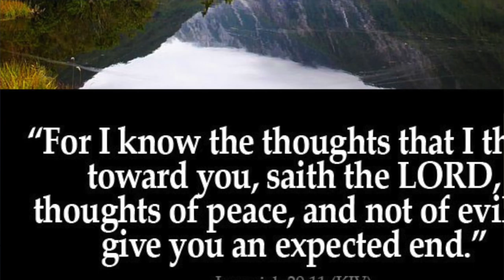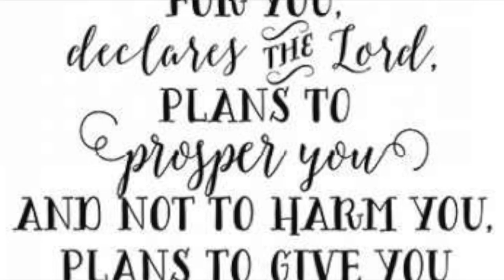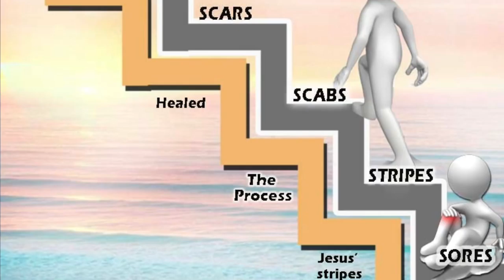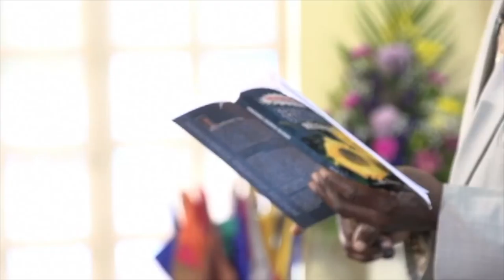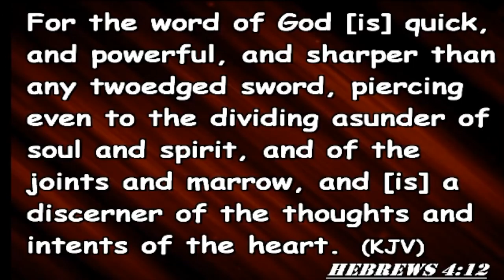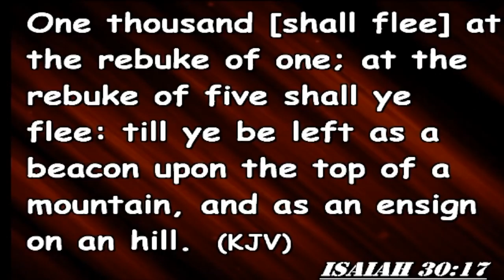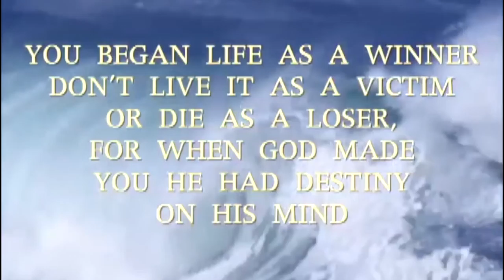Weekend TV Program 2018-06-30